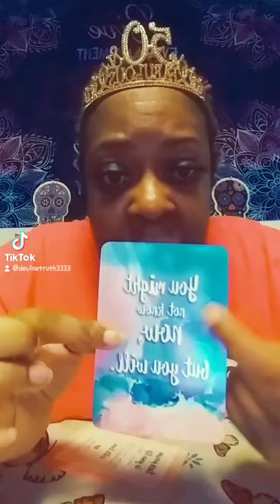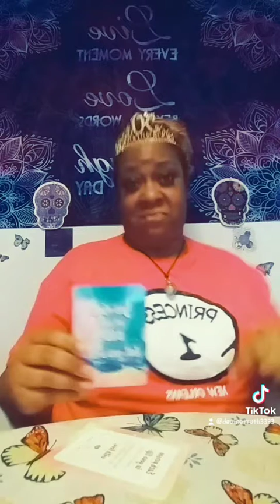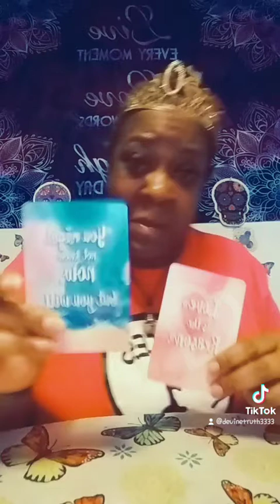Notes from the Universe on Love and Connection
You might not know now, but you will. Love is the reason.